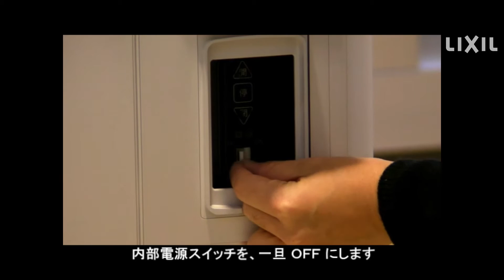【LIXIL】オーバードアSが電動で開閉しない場合の復旧方法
電動オーバードアS型が動かなくなったことはありませんか？

「停電後に動かなくなった」
「停電や落雷もなく、さっきまで動いていたのに 動かなくなった」

停電によって電気が遮断される他にも、一時的にオーバードアに負担がかかると作動しなくなります。
そのような場合は、改めて電源を入れ直して復旧させます。

LIXILでは製品をご使用・ご検討されているお客さまからのご質問やご相談の中から
弊社製品を、長く安全にご愛用頂く一助となれば幸いです。

また弊社サイトには、電子カタログやトラブルシューティング、パーツショップ（純正部品の販売）
製品の所有者登録、長期保証サービスの紹介など有益な情報を掲載しています。是非ご活用下さい！

弊社製品を長く安全にお使い頂くために、所有者登録をお願いします。

対象ブランド：LIXIL、TOSTEM、TOEX
対象商品：オーバードアS